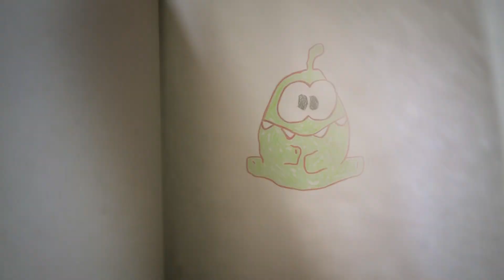OM NOM COMPILATION 30M #5 | NIBBLE NOM, SUPER NOMS & STORIES | Funny cartoons